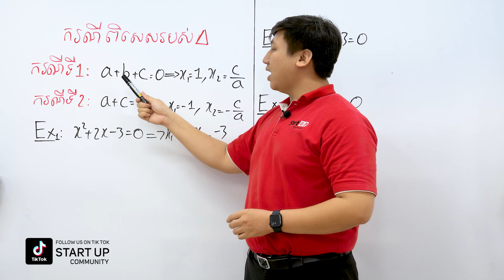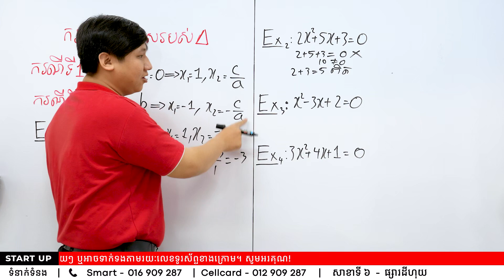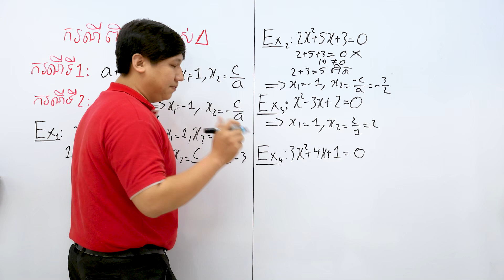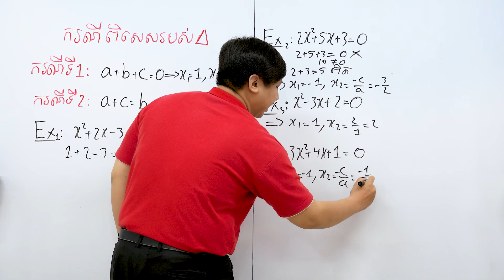គណិតវិទ្យា: ករណីពិសេសរបស់ដែលតាដោយលោកគ្រូ គីម រិទ្ធីយ៉ា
គណិតវិទ្យា: ករណីពិសេសរបស់ដែលតា
ដោយលោកគ្រូ គីម រិទ្ធីយ៉ា